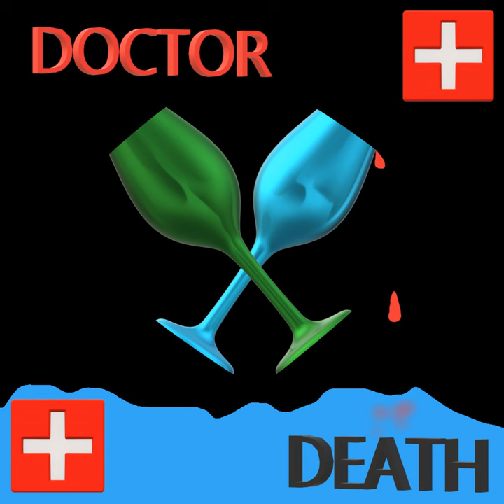Doctor Death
Doctor Death · James Houghton